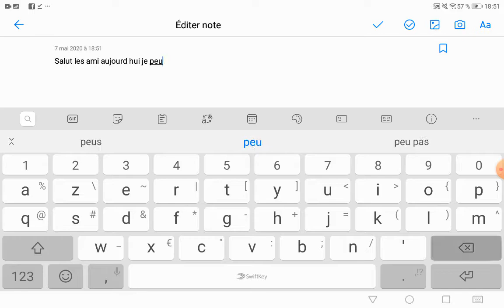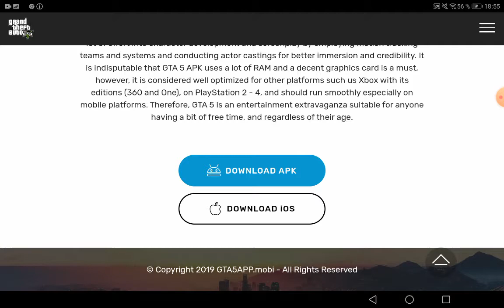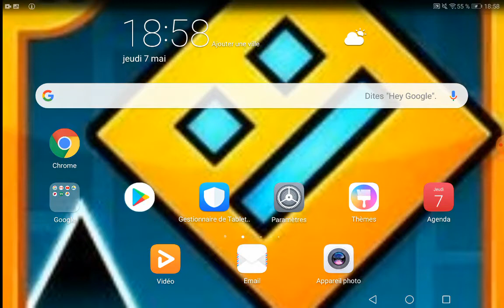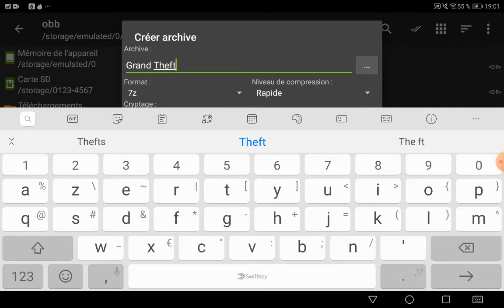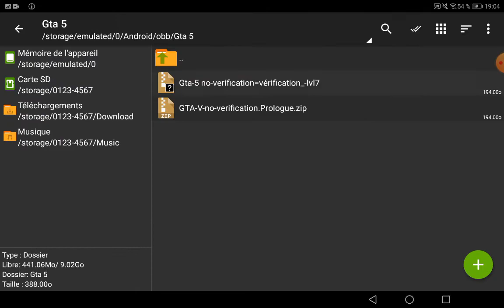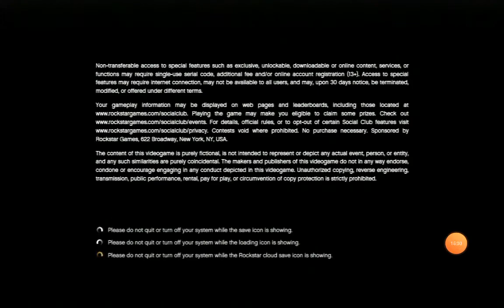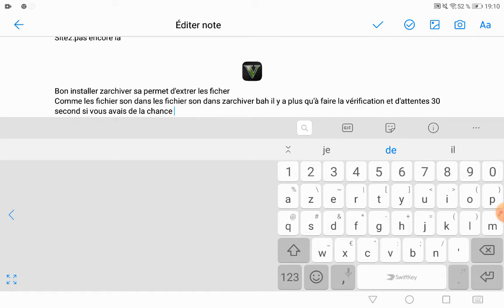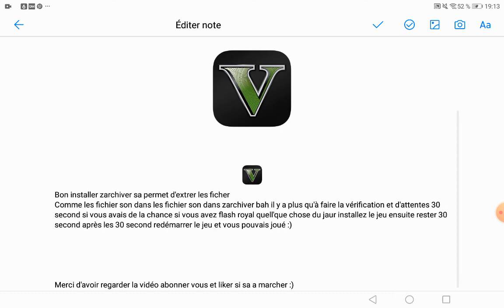Comment installez gta 5 sur Android sans la verification